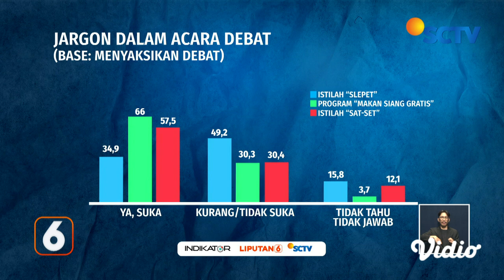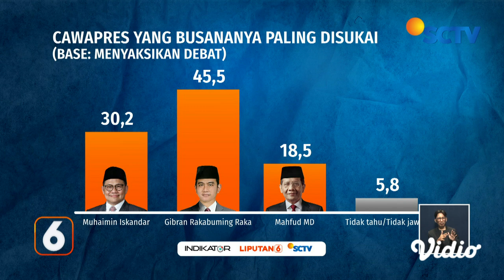Survei Liputan 6 SCTV & IPI: Istilah Satset Dapat Impresi Positif, Slepet Kurang Disukai